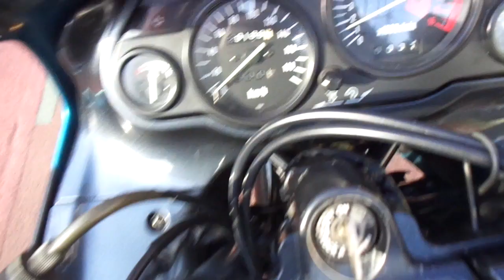ZZR400 1993年 中古車 バイクショップ名:アットバイク